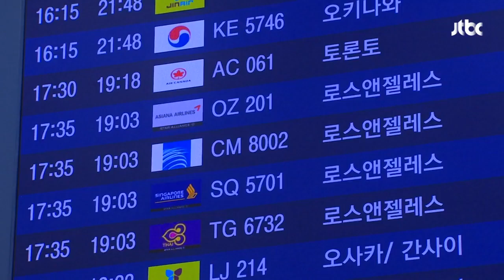클린스만 달라졌나 싶었는데…딱 두 경기 보고 슬쩍 출국 / JTBC 뉴스룸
[클린스만 감독은 한국에 들어왔기 때문에… (한국에) 원정 온 건가요?]

지난 주말, 클린스만 감독이 K리그 경기장을 찾으면서 뭔가 달라졌나 싶었는데 딱 거기까지였습니다.

두 경기를 본 뒤, 어제(19일) 미국으로 슬그머니 떠났습니다.

돌아온 지 5일 만인데 거의 눈도장만 찍고 간 거죠.

7개월 가운데 한국에 머문 날은 73일.

지난주 이 발언 때문에 비판이 거셌지만 스타일을 바꿀 생각이 없었던 모양입니다.

[클린스만/축구대표팀 감독 (지난 14일) : 여러분이 오라고 해서 왔어요. 일단 (유럽을) 왔다갔다 해야하고요. 거기서 봐야 할 경기가 있습니다.]